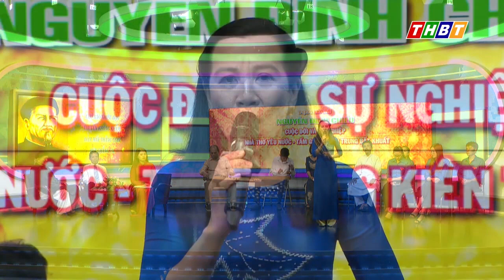Kính thưa Cụ Đồ Chiểu | Đinh Hạ | Ý Thu | Tọa đàm Cuộc đời và Sự nghiệp Danh nhân Nguyễn Đình Chiểu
Trích chương trình tọa đàm & văn nghệ "Cuộc đời và Sự nghiệp Danh nhân Nguyễn Đình Chiểu"

Bài thơ: Kính thưa Cụ Đồ Chiểu
Tác giả: Đinh Hạ
Diễn Ngâm: Ý Thu